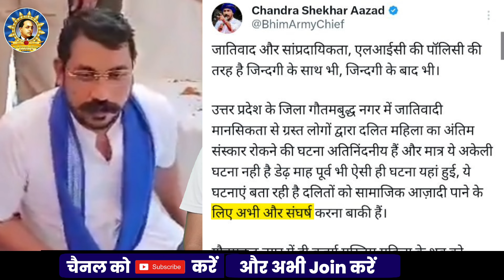जातिवादी घटना‌ पर भड़के सांसद चंद्रशेखर आजाद, बोले जाति LIC की तरह है | Bhim Army | Chandrashekhar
About Channel -

Noratram Loroli

हमसे जुड़े -